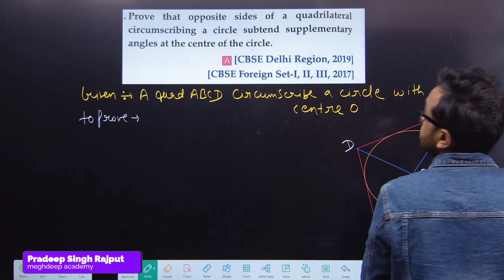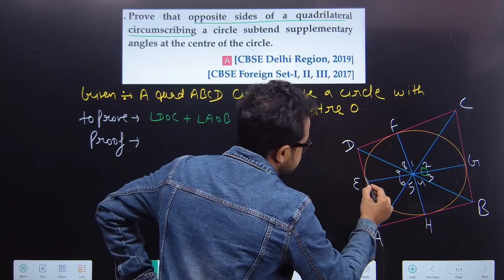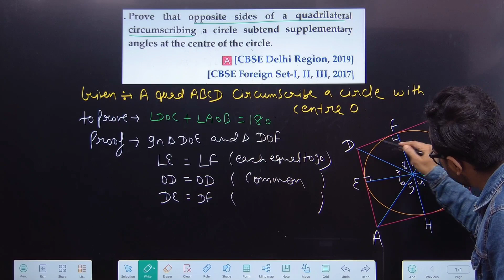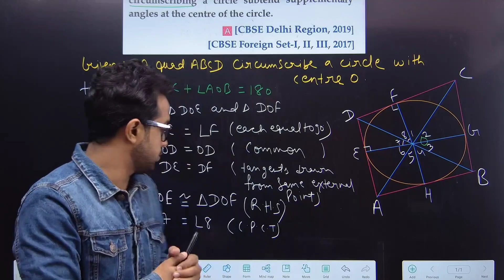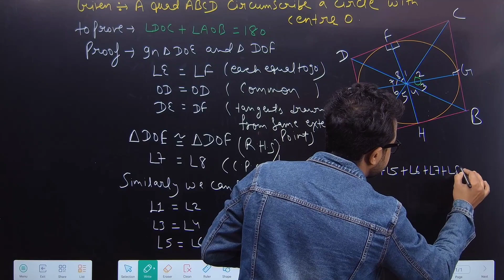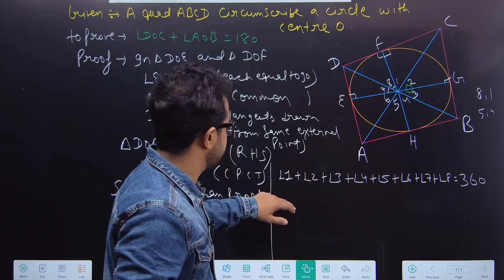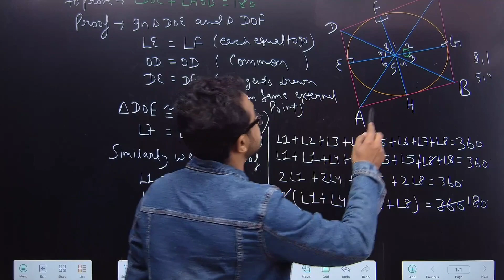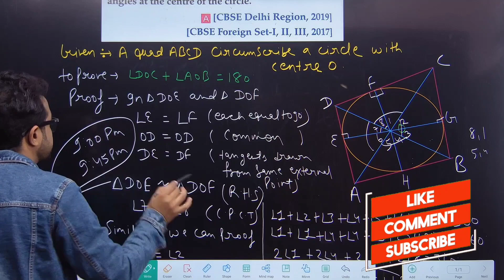Circle class 10 important question || Circle pyq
visit the playlist for more learning ]]]]]

Linear equation in two variable class 10

Science Class 10 importnat questions

                   [Team:- meghdeepian]